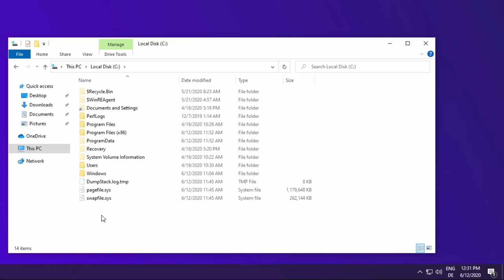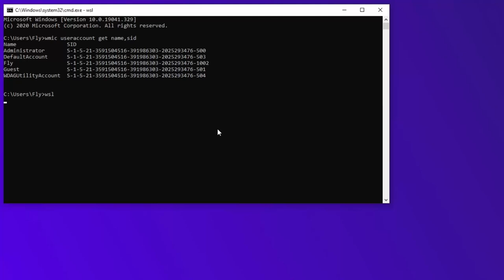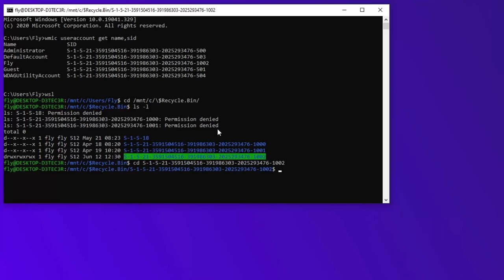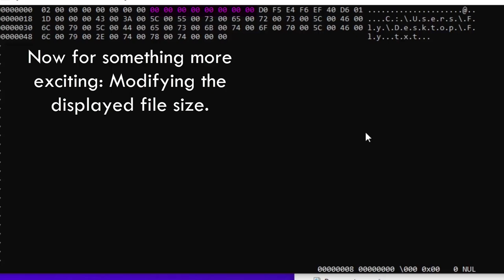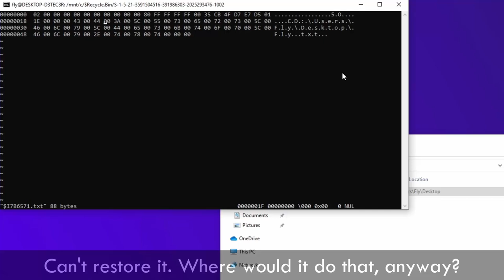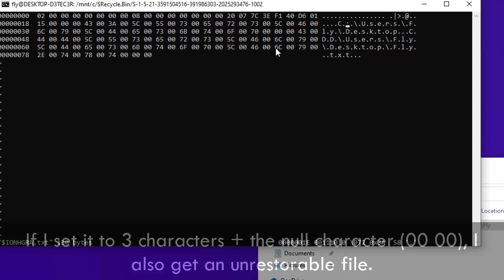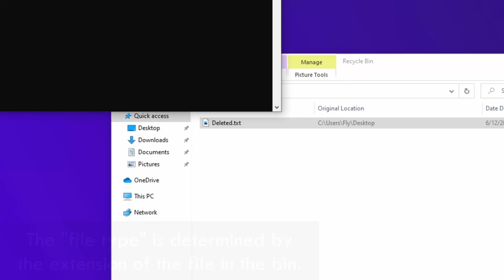The Inner Workings Of The Recycle Bin Folder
How does the Recycle Bin folder actually work? How does it store files? And, most importantly, how can you break it?

WSL installation guide [If you are on Windows 10 2004, I recommend to use the steps to update to WSL 2]:

If you install Ubuntu or Debian, you can just run *sudo apt install bvi* and it should work. For other distros, you can find executables here:

0:00 - Introduction
0:26 - #1 Where is the Recycle Bin?
1:22 - #2 How are files stored?
2:15 - #3 Fun with metadata
5:02 - #4 Recycle bin file names
5:38 - Challenge
5:46 - Outro

[Parts of it. This is almost 30 minutes long, definitely worth to listen to it start to end!]